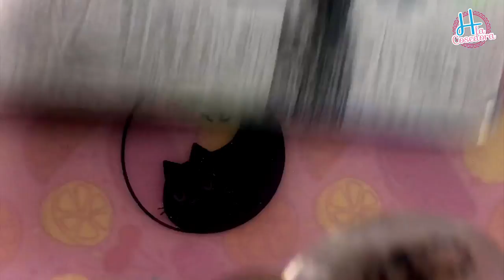CÓMO HACER UN DISEÑO PARA EL VERANO! // STAMPING Y DEGRADÉ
★Llena el formulario par recibir las Noti★ Compra